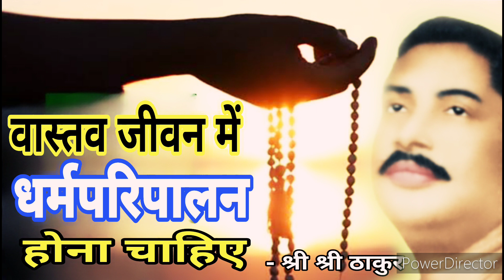जिनका नाम कर रहे हैं उनका चलन, चरित्र स्वयं में ढ़ालना होगाanukulthakurodiajajan